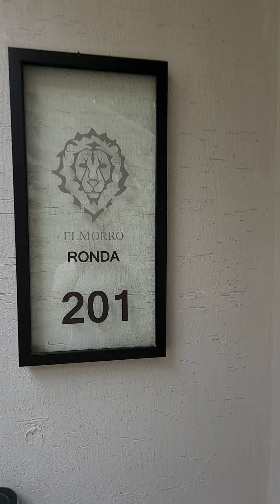럭셔리 풀빌라 엘로드 내부리뷰. 럭셔리 풀장, 사우나 복층 모두 갖춘 최고의 시설 👀 💕